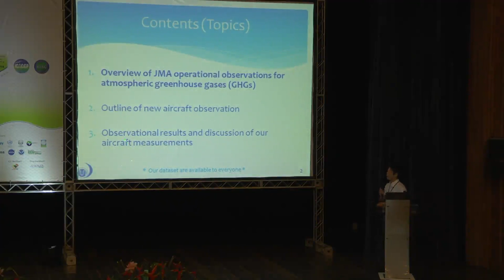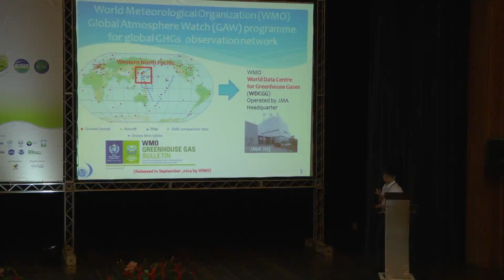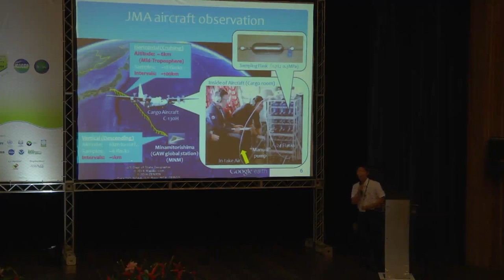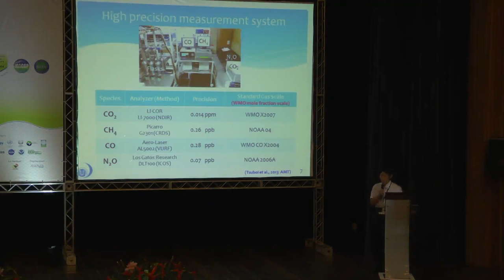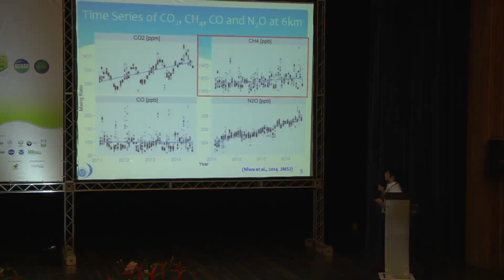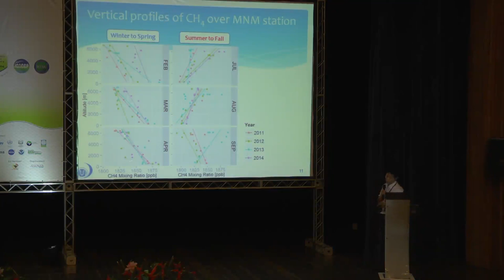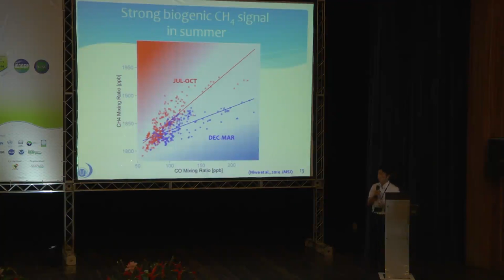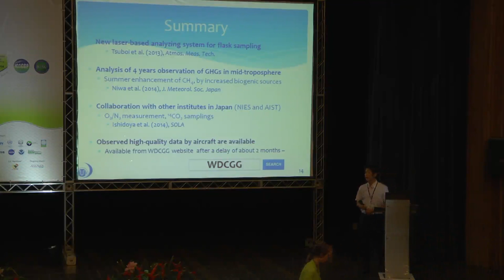September 23 - S6.9: Yukio Fukuyama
Operational aircraft observation of atmospheric CO2, CH4, CO and N2O in the mid-troposphere over the western North Pacific - IGAC&iCACGP 2014, Brazil, Natal.